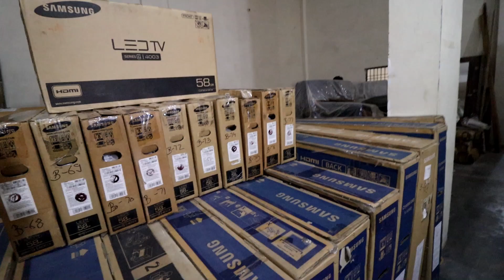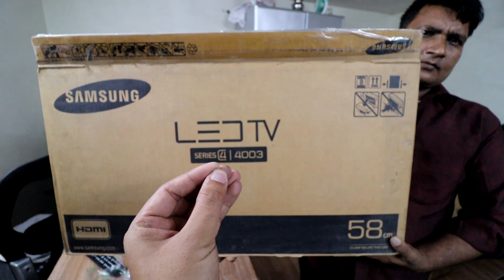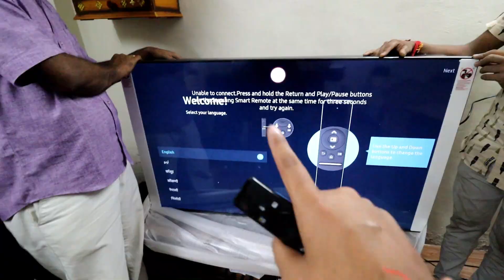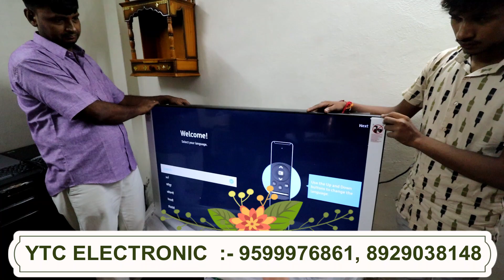पुरे भारत का सबसे सस्ता Branded LED TV का Warehouse | Smart TV | Cheapest LED TV Market in Delhi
Hello everyone I'm back again with new another interesting video about Cheapest LED TV Market in Delhi

Shop Name :- YTC ELECTRONIC WAREHOUSE

Address :- BASAI, SECTOR - 9 B, NEAR BASAI - DHANKAT FLYOVER GURGAON, HARYANA

Non Copyright Music Use By

                                             {...Ram - Ram...}